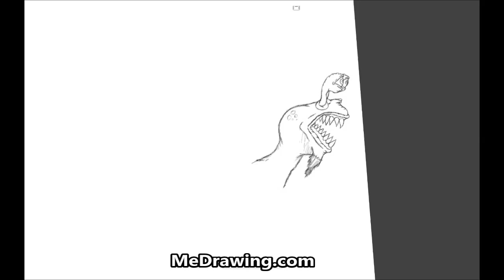Me Sketching Evil Snail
Me Sketching Evil Snail - Check out this video of me sketching this drawing.